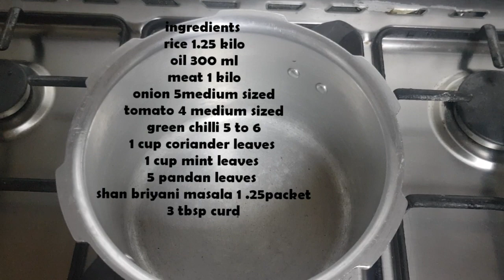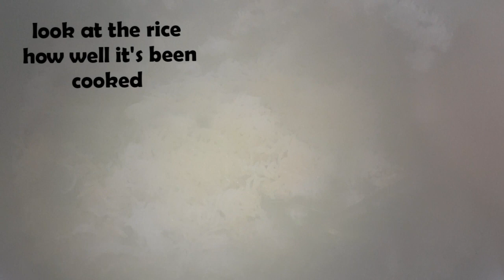mutton dum biryani prepared by using shan biryani masala. so easy never before.